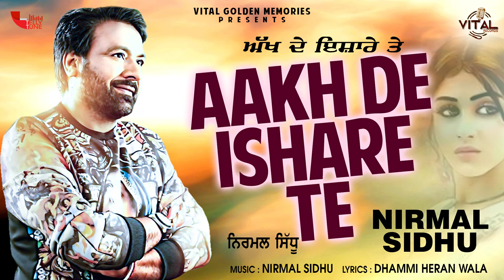Nirmal Sidhu | Aakh De Ishare Te (Full Song) | Vital Golden Memories | Punjabi Song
Video Detail:
Song: Aakh De Ishare Te
Singer: Nirmal Sidhu
Lyrics: Dhammi Heran Wala
Digital Partner: Tellytune Entertainment PVT Ltd
Label: Vital Golden Memories